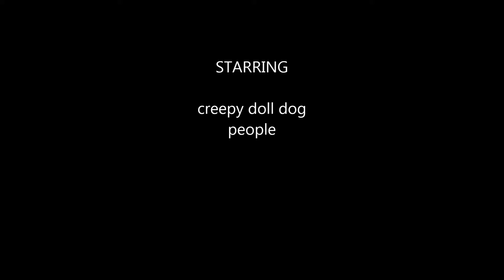Master Storyteller Jolee S. Cole L. and Kacee H.